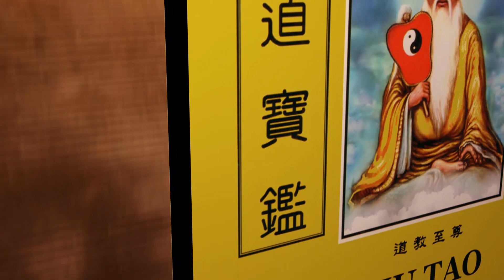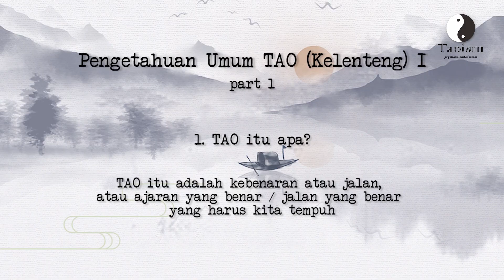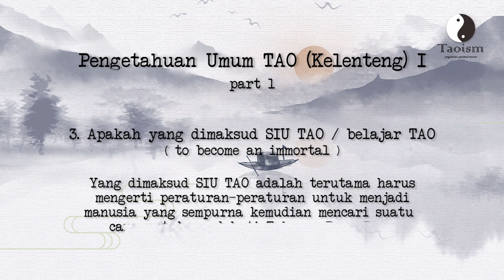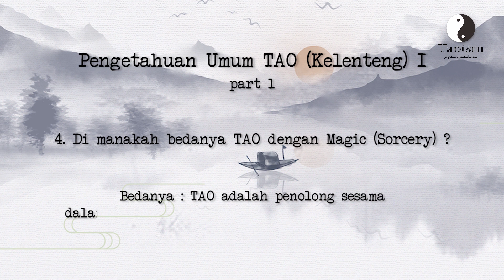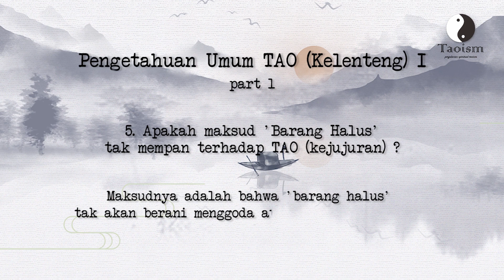The Yellow Book - Pengetahuan Umum TAO 1 part 1 by master Flyming lika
This video is available with English subtitles simply click on subtitles/cc to turn on the subtitles. (You can set the font size under Settings, Subtitles, Options ) Thank you !

Di video ini kita akan membahas Buku Kuning dari halaman 1 nomor 1-5 Pengetahuan UMUM TAO 1 (Kelenteng)